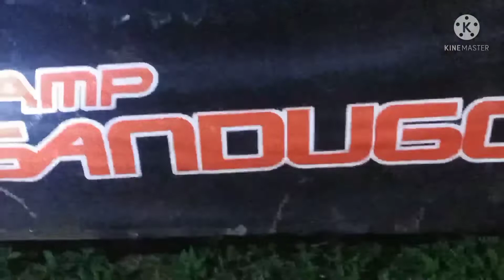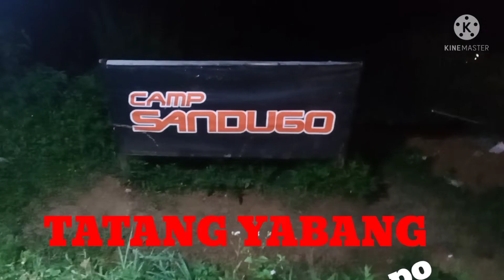CAMP SANDUGO OOHH DIBAHH